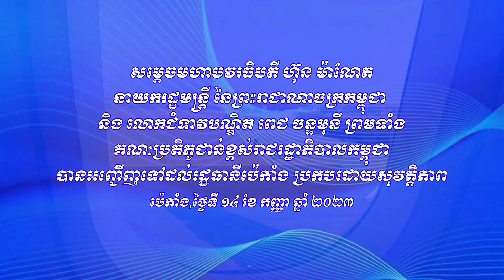វីដេអូ៖ សម្តេចមហាបវរធិបតី ហ៊ុន ម៉ាណែត នាយករដ្ឋមន្រ្តី នៃព្រះរាជាណាចក្រកម្ពុជា និងលោកជំទាវបណ្ឌិត